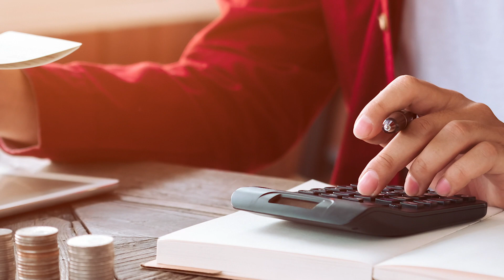VENTA de INMUEBLES por EXTRANJEROS por Ángel Pérez García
El abogado Ángel Pérez García nos habla sobre el proceso que un extranjero o un mexicano que no radica en el país, tiene que hacer para vender una propiedad en México.